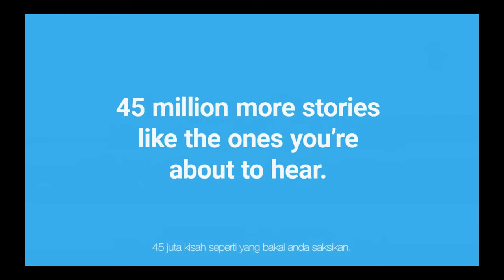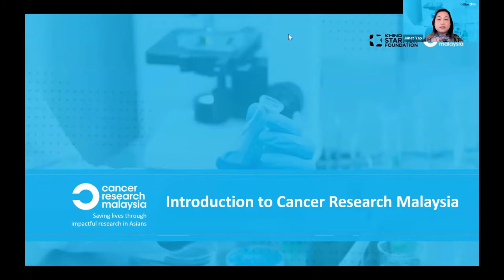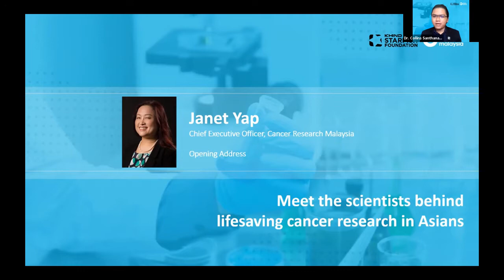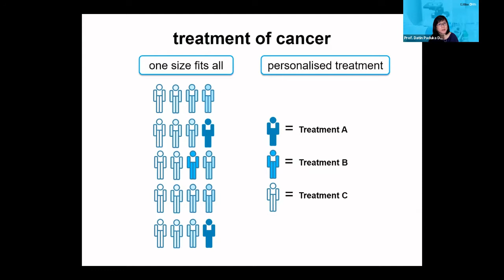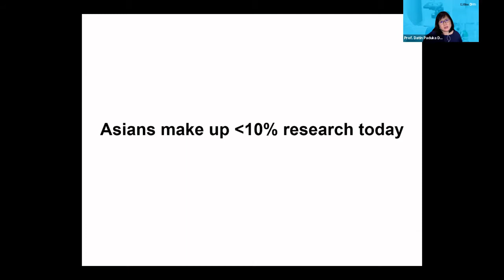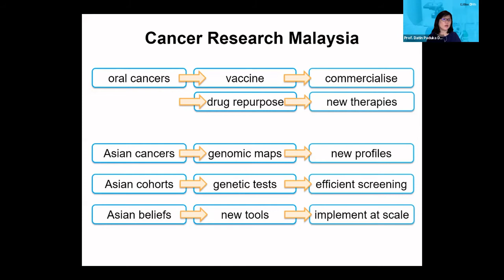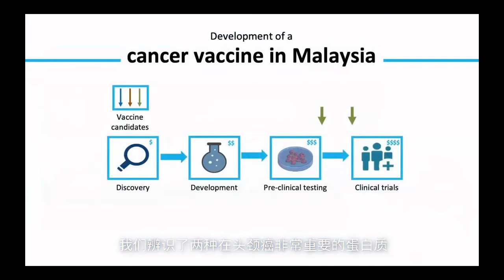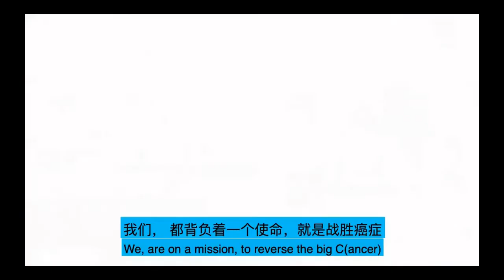Cancer Research Malaysia - Virtual Lab Tour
Meet the scientists behind lifesaving cancer research. We are delighted to bring you our first virtual lab tour and find out more about the research organisation.

Cancer Research Malaysia aims to identify new ways to prevent, detect as well as treat cancer in a bid to improve survival and we need your support to sustain our organisation and talented researchers to ensure a future free of the fear of cancer.

Because the cancers common in Asians and Caucasians may be different, Cancer Research Malaysia focuses on head and neck cancers, breast cancer and ovarian cancer. They are leading the Asian research for two global breast cancer studies and their priority is ensuring that Asians are not left out in the fight against cancer.

Support lifesaving research today by donating at cancerresearch.my/donate Your support is crucial in helping us continue to improve cancer survival and spread awareness about the importance of cancer research.